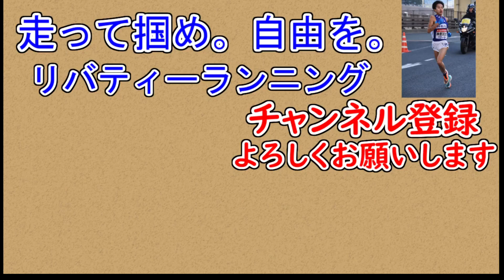沖縄マラソン⑥で嘉手納基地を走る！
箱根駅伝ランナーがセカンドキャリアの挑戦を発信してます。
このチャンネルが陸上やランニング、新たな挑戦のモチベーションになれば嬉しいです。

動画外の挑戦＆情報を更新中

＊これはあくまで個人の感想・活動です。

ミュージックノート